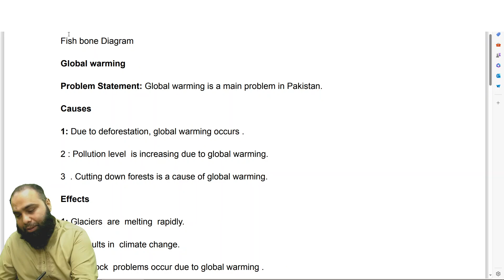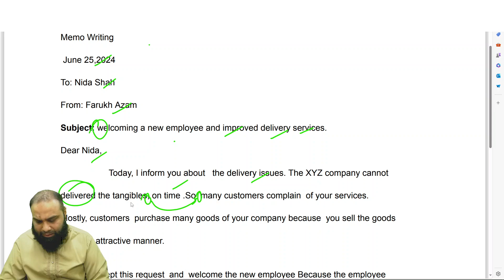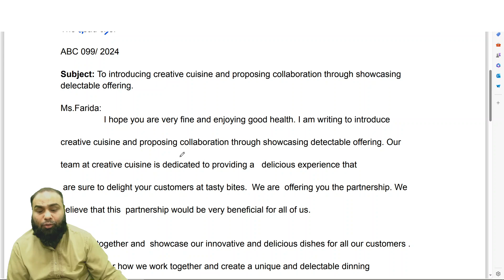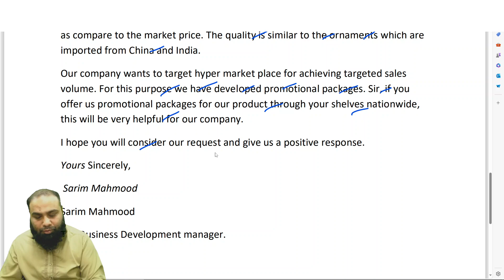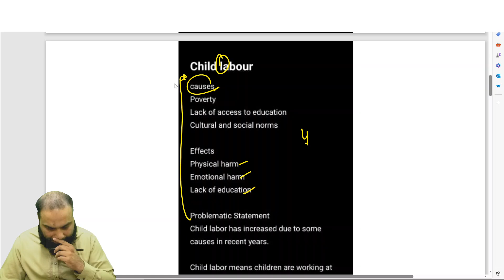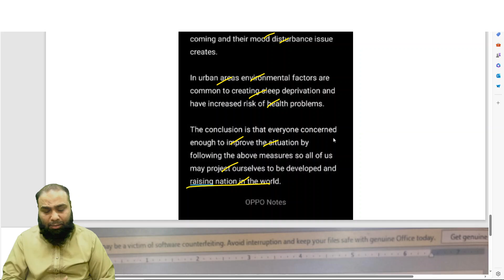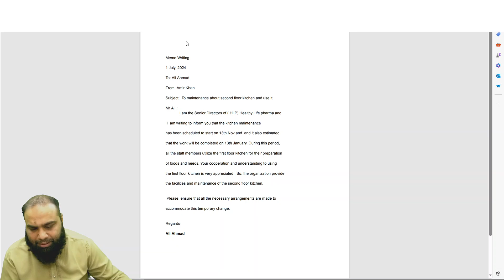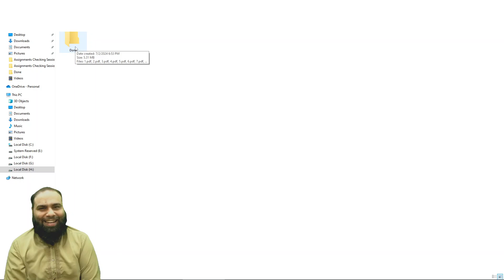PRC-01 Assignments Checking Session# 9 | July24 @rehanonlineacademy4997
PRC-01 Assignments Checking Session# 7 BWCS ‪ @rehanonlineacademy4997